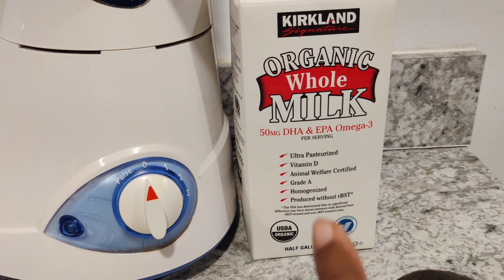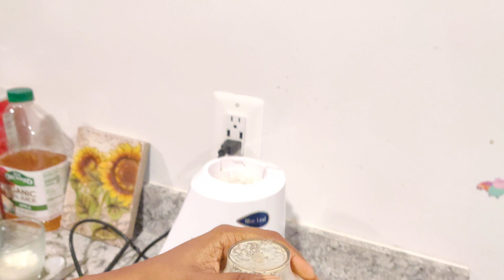Super Healthy breakfast in 5 minutes /5 മിനിറ്റിൽ Breakfast റെഡി /No cooking needed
This is a health focused drink and is also suitable for children and elders as well as diabetic patients alike.